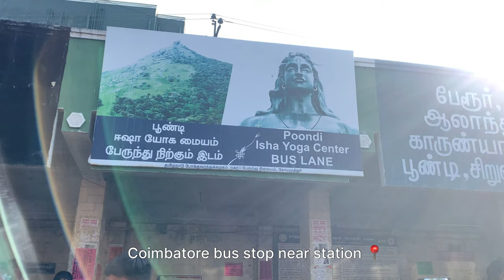Isha Foundation| Coimbatore| Aadiyogi | Dhyanalinga | weekend getaway from Bangalore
Isha Yoga Center is a scenic spiritual destination, set at the foothills of the Majestic Velliangiri mountains in Coimbatore, the uniqueness of the center is one can explore all the four Major Paths of Yoga. Founded by Sadhguru, this destination is a varied mix of various offering for seekers and tourists. Here you can drink the breathtaking beauty of the Nilgiri Biospohere.

I visited this place on 31st December. Due to the special occasion, the stay inside the centre was full and we booked a hotel to stay outside. Otherwise, on usual days you can check Isha foundation website and make a booking.

There is no entry fee and there is Overseas help desk to facilitate your needs. Isha yoga center holds this magnificent spiritual Dhyanalinga - located 40 km from Coimbatore airport

While at the Isha Yoga Center on short visits, volunteers can help with kitchen activities, Isha Yoga program activities, or any of Isha's social projects.

Activities. The foundation organises gatherings (sathsangs) with Vasudev in the Indian states of Tamil Nadu and Karnataka, where he delivers discourses, leads meditations, and conducts question-answer sessions.

Other things to do:

Take a dip in the water bodies – Theerthakunds.

Meditate within the sphere of Dhyanalinga.

Consecrate with Linga Bhairavi.

Walk to the world's largest bust sculpture of Lord Shiva.

Attend Aumkar sessions happen daily at the Centre

Isha Yoga Center offers free Dormitory stays for the Isha Volunteers. After completing the Isha Inner Engineering Completion program you are eligible to register as a Volunteer and offer seva. Along with free stay, Isha Volunteers get 2 meals free every day at the Biksha hall

In this video we’ll walk you through:
How to reach Isha foundation
Isha foundation Coimbatore
Isha foundation yoga centre
sadhguru
Budget trip around Bangalore
Things to do near Bangalore
Places to see in South India
Esha foundation
Food at Isha foundation
Stay at Isha foundation
3d light show
Various activities to do in Isha yoga centre

Our channel is about  mood-lifting, feel-good content with everyone.. We cover lots of cool stuff such as travel, food, music, festivals, Travel vlogs.

Musician: Cheel